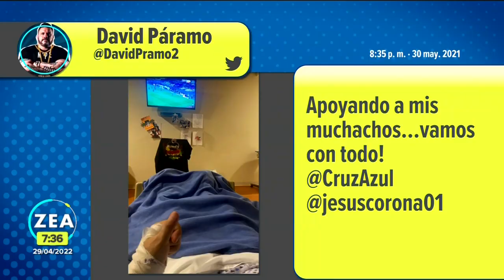David Páramo a un año del aneurisma que sufrió | Noticias con Francisco Zea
DavidPáramo, el Padre del Análisis Superior, demostró ser un hombre fuerte. Este sábado se cumple un año del aneurisma que sufrió...